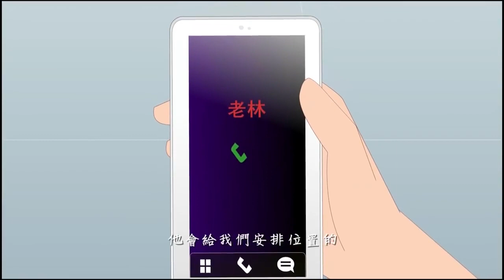599【愛護生命的故事】海鮮老闆的轉變